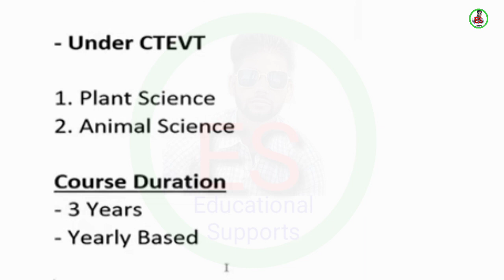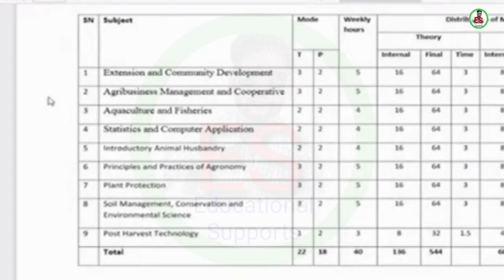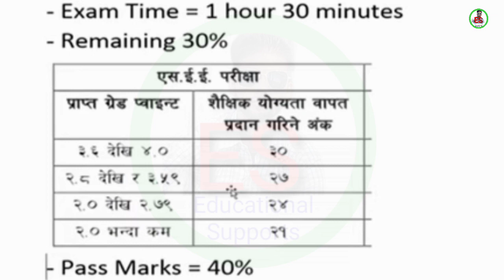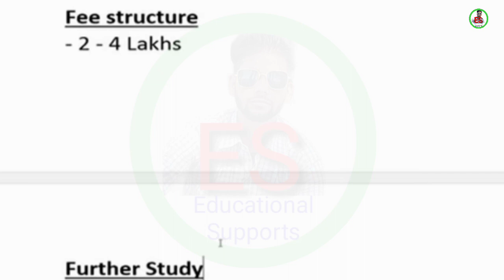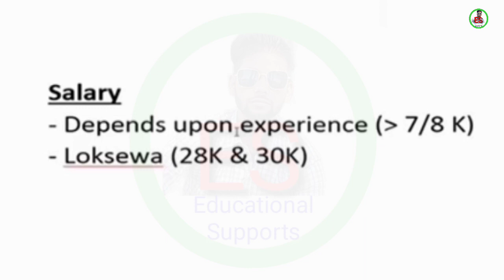ISc.Ag Course in Nepal | Diploma in agriculture in Nepal | Isc ag cost in Nepal